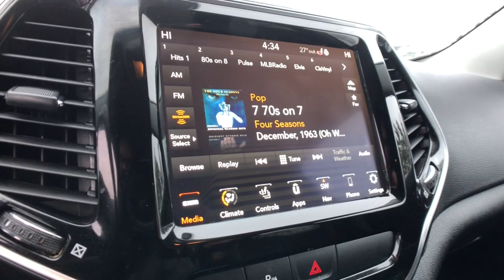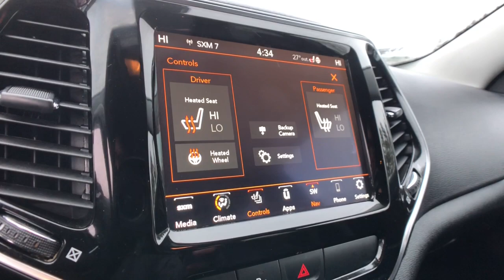2020 Jeep Cherokee Rochester Hills, Troy, Pontiac, Sterling Heights, Auburn Hills, MI 230012P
Granite Crystal Metallic Clearcoat Used 2020 Jeep Cherokee Limited available in Rochester Hills, Michigan at Rochester Hills CDJR. Servicing the Troy, Pontiac, Sterling Heights, Auburn Hills, MI area.

Certified - 2020 JEEP CHEROKEE LIMITED Clean CARFAX One Owner **4WD**Back-Up Camera**Navigation/GPS**Bluetooth**Front Heated, Leather Seating**brbrThis vehicle also includes Automatic Temperature Control, Power Lift Gate, Push Start, Heated Steering Wheel, Satellite Radio, Radio Wheel Control, Auto Headlights, Keyless Entry, Zone Temp-DualbrbrCOMPLETE 100% OF YOUR PURCHASE ONLINE AND SCHEDULE PICK UP TODAY.